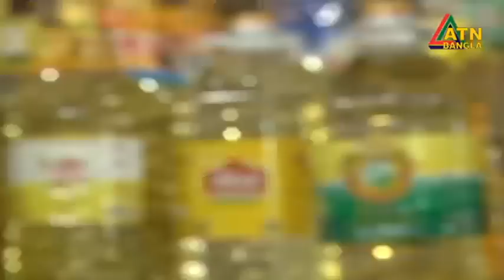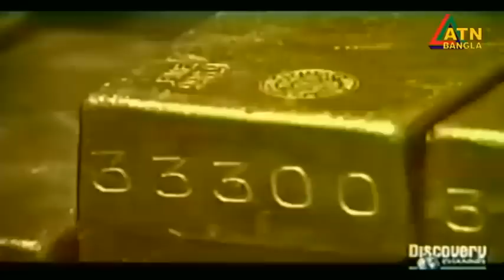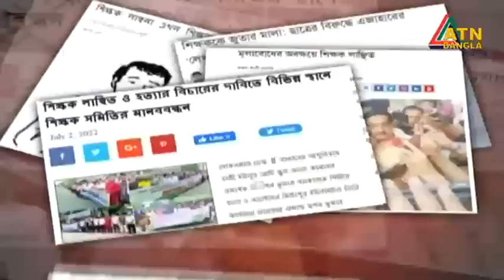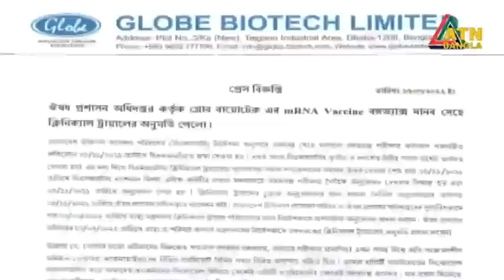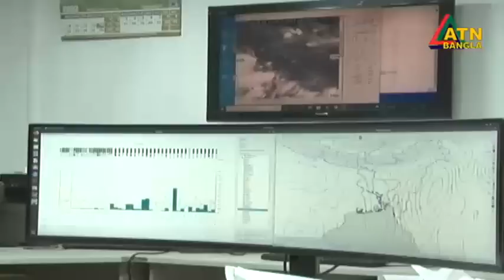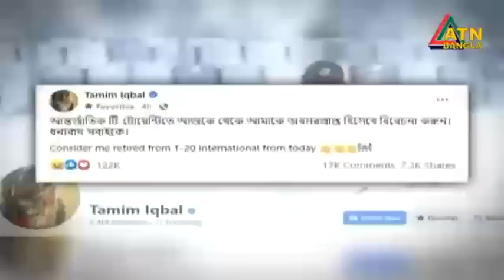এটিএন বাংলা সকাল ৭ টার সংবাদ | 18.07.2022 | Ajker Khobor | Bangladeshi News | ATN Bangla News